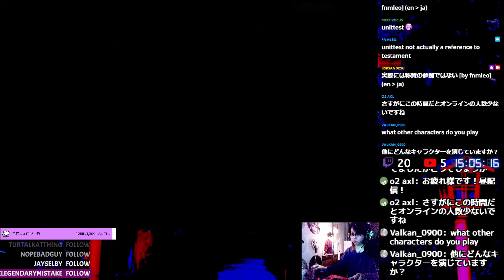2022-02-06 Kesuke Stream 2